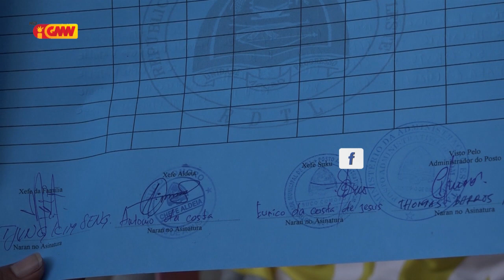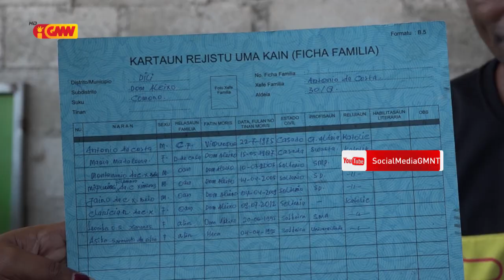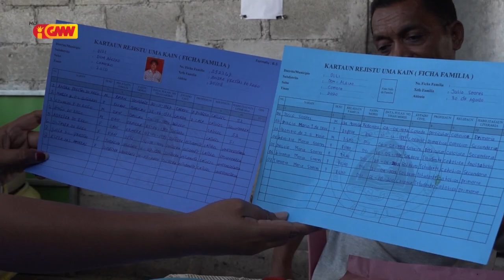Komunidade Suku Comoro Preokupa ho Ficha Familia tanba Autoridade laiha Koooperasaun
komunidade suku comoro Antusiasmu hodi ba Rejista Naran iha Sede Suku Relasiona ho Informasaun Governu fo sai ba Publiku sei fo subsídiu $100 ba kada uma kain